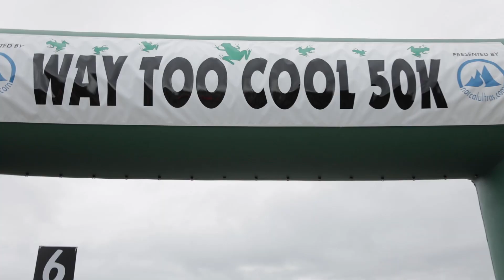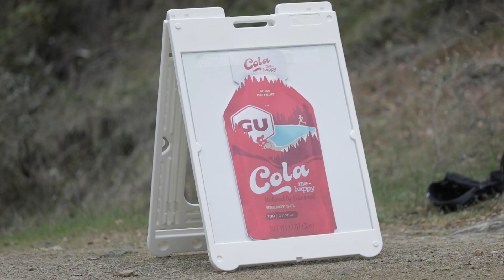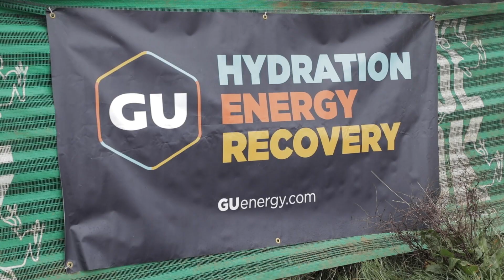WTC50K Official Video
The Way Too Cool 50K is a 50K ultramarathon that takes place every spring in Cool, CA. Presented by NorCal Ultras, it's become one of the largest and most sought-after 50K's in the nation.